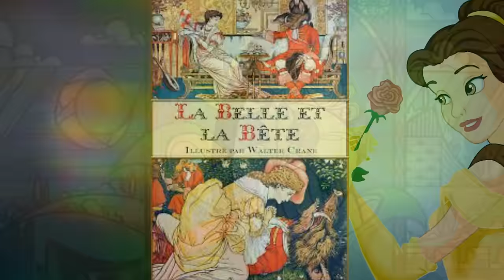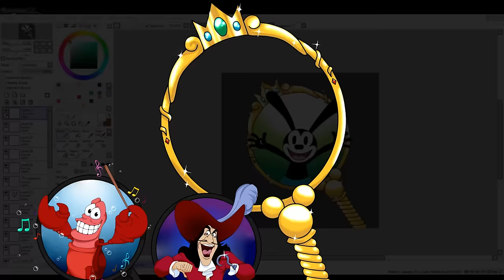SECRETS ET ORIGINE LA BELLE ET LA BÊTE (ADAM) ZOOM (#31) - Prince Dyna Violette Disney